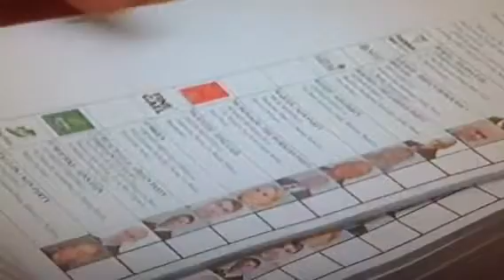Meath east elections RTE 9pm news